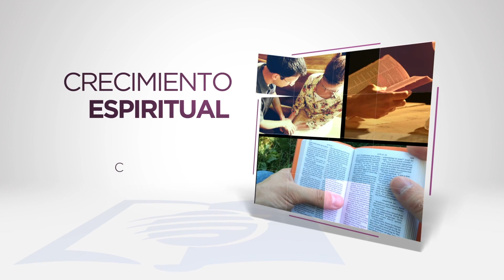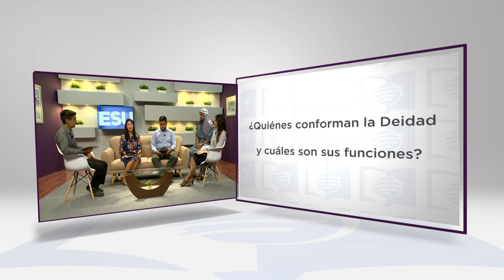Lección 01 1T 2019 "El evangelio de Patmos"